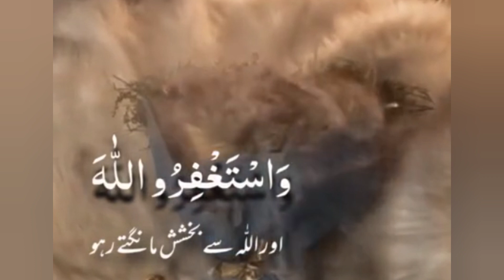AstGfiRuAllah😰Allah Pak Hamain Apne Hifzu Iman MN rakhn AMEN 😍